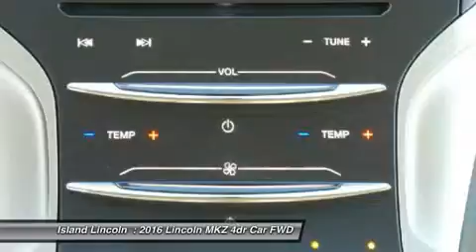2016 Lincoln MKZ 160113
2016 LINCOLN MKZ Merritt Island, FL
Stock# 160113

Island Lincoln
1850 East Merritt Island Cswy

You'll love this 2016 Lincoln MKZ. This is a car you'll want to take home. With 11 miles, it features Automatic transmission and an exterior color of White Platinum Metallic Tri-Coat. Call us and be the first to open the car door today!